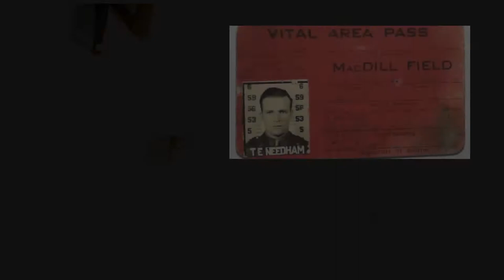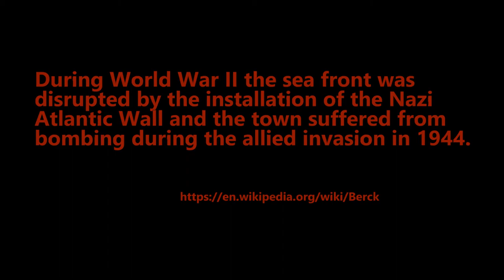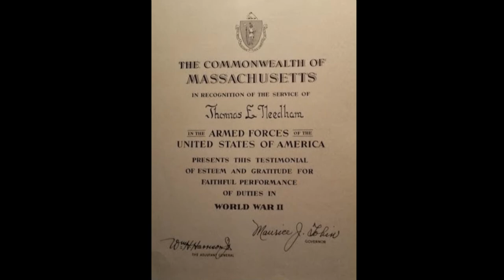Rare post WWII photos in France by Tom Needham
These are rare photos by Tom Needham of Berck, France.  During World War II the sea front was disrupted by the installation of the Nazi Atlantic Wall and the town suffered from bombing during the allied invasion in 1944.  Tom has many photos from 1945.